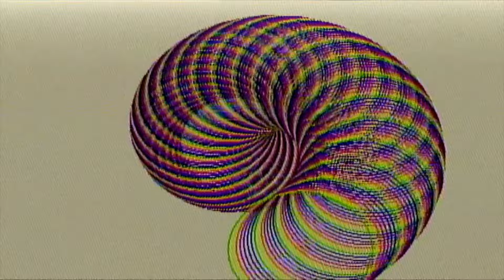Cakebaker - The Worm Churns [Generative Modular Synth]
This short, hands-off Eurorack patch combines creaking, fluttering, clattering wood; bowed, resonant metal; and swells of almost inaudibly low sub-bass. The following modules (and others, maybe) were used:

@MAKEN0ISEMUSIC Maths
@busycircuits MFX
Tiptop Audio Z5000
Doepfer Wasp Filter
@intellijel Plonk
@synthfoxchannel6287 2CK2
@blukac-instruments Endless Processor + expander
Buchla & Tiptop Audio 258t
Nonlinear Circuits Tinkle
Nonlinear Circuits Triple Sloths

Video synthesized in real-time using the following:
Mainbow by Chroma Cauldron (@ZenerDanger )
EYESY by @CritterGuitariInc

Check out Cakebaker's most recent release, "Aurora Funeralis" on Bandcamp or wherever you listen to music.